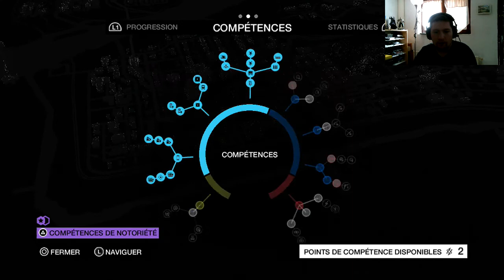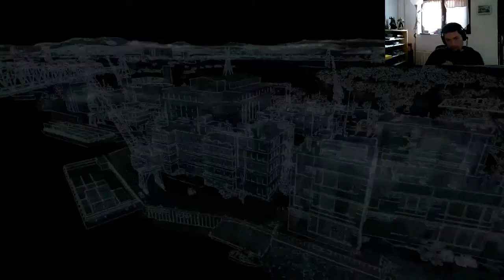Let's play Watch dogs épisode 8, à la recherche de la super planque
Finalement c'est sur Watch dogs (un jeu que je n'attendais plus) que je démarre un nouveau let's play, et je peux vous dire quelque chose, je prend mon pied!!!